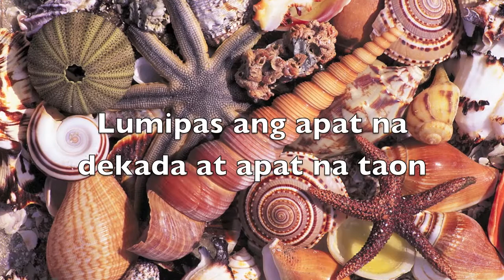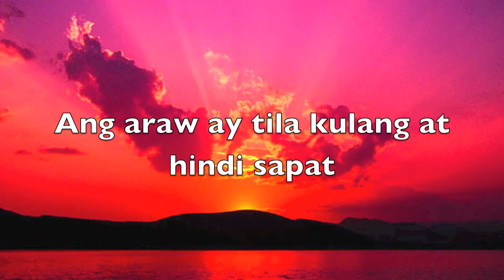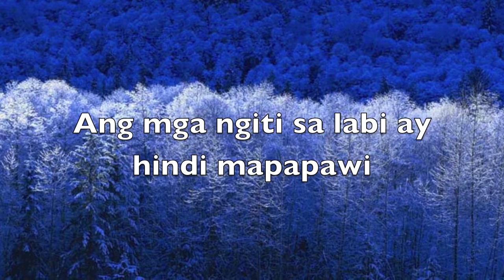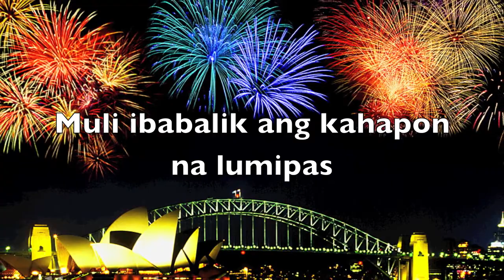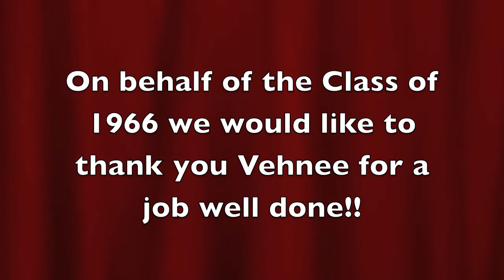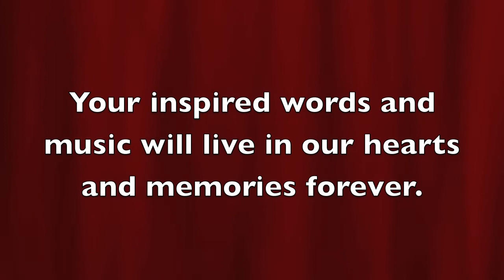Class 66 Reunion F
Words and Music by Vehnee Saturno
Class of 1966 Reunion in Cabuyao Elementary School.
December 2010 Created By Johnny Lauguico